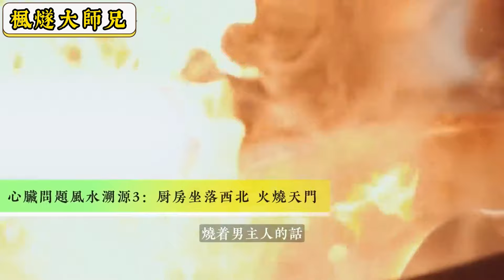點解廚房在西北位會對男主人造成重大影響？廁所位置擺錯又會導致邊些健康問題？